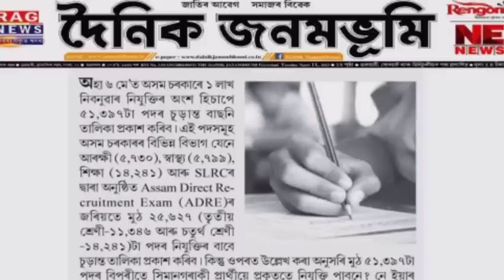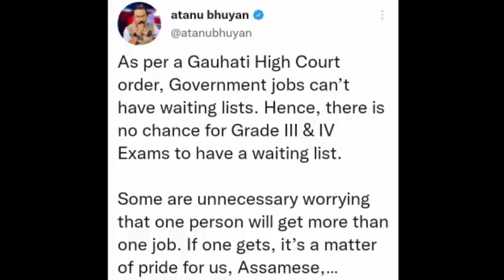🔴ডাঙৰ খবৰ/ADRE Result Big Update/Grade 4 result/Grade 3 result/DHS/Forest/Overlapping/Merit list